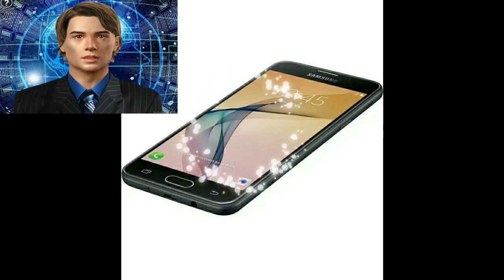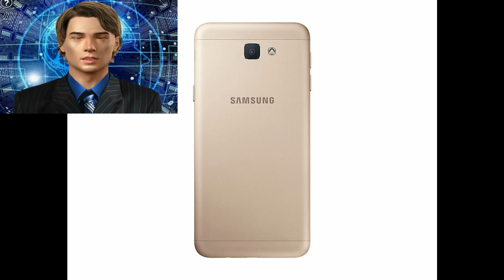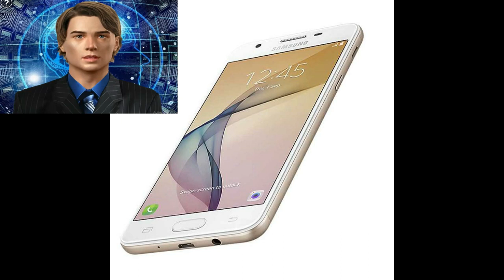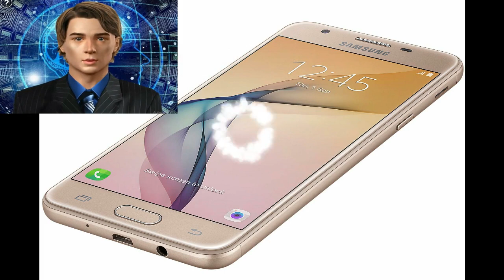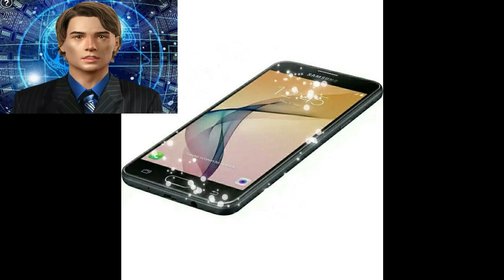Ich empfehle Ihnen, das erstaunliche Telefon Samsung J5 Prime zu kaufen.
Samsung J5 Prim
Im September 2016 brachte Samsung die neue Version seines Samsung Galaxy J5 Prime-Smartphones auf den Markt, das zu den J (J) -Versionen gehört, die gute Spezifikationen und einen angemessenen Preis aufweisen. Samsung hat viele neue Funktionen und Ergänzungen hinzugefügt. Wir werden in jeder Hinsicht Licht ins Telefon bringen.
Telefonspezifikationen
Das Telefon unterstützt die 4G-LTE-Kommunikation über zwei SIM-Karten (Nano-SIM).
Das Gewicht beträgt 143 Gramm.
Quad-Core-1,4-GHz-Prozessor.
Eine 13-Megapixel-Hauptkamera mit einem Objektivschlitz von 1,9.
Sekundärkamera (vorne) mit 5 Megapixeln, mit einem Objektivschlitz von 2,2.
Der 5-Zoll-Bildschirm nimmt etwa 69,4% der Telefongröße ein.
16 GB interner Speicher.
2 GB RAM.
2400 mAh Batterie.
SO (Marshmallow v6.0.1).
Enthält einen Fingerabdruckleser.

Samsung J5 Prime 2016 Telefonfunktionen
Der Telefonbildschirm ist durch Corning Gorilla Glass geschützt.
2 GB RAM reichen aus, damit verschiedene Anwendungen und Spiele unterschiedlich ausgeführt werden können.
Es enthält einen Fingerabdruckleser sowie Beschleunigungs- und Näherungssensoren.
 Nachteile von Samsung J5 Prime
Der Akku ist schwach, nicht entfernbar und enthält kein schnelles oder kabelloses Laden.
Die Pixeldichte des Bildschirms ist durchschnittlich (294 ppi).
Es gibt kein eingebautes Mikrofon, um Geräusche beim Telefonieren auszublenden.
Telefon Design
Das Design des Galaxy J5 Prime kommt mir bekannt vor, da Samsung es in vielen Handys mit einem Schwermetalldesign mit abgerundeten Kanten, einer Dicke von 8,1 mm und einem Gewicht von 143 Gramm übernommen hat. Die Abmessungen des Geräts betragen 142,8 * 69,5 * 0,18 mm. Ein 5-Zoll-Bildschirm befindet sich oben auf dem Bildschirm. Rechts befindet sich der Lautsprecher Die Frontkamera ist 5 Megapixel groß und der Bewegungs- und Abstandssensor.
Am unteren Rand des Bildschirms befindet sich die breite Home-Schaltfläche in der Mitte der Rückseite: die beleuchteten Task-Schaltflächen, auf die geklickt werden kann. Auf der rechten Seite des Telefons befindet sich die Schaltfläche zum Entsperren des Bildschirms und darüber befindet sich das externe Lautsprecherloch.